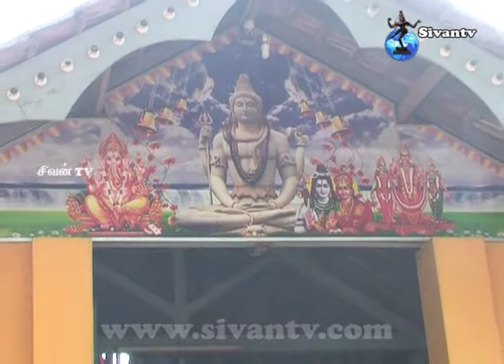karaikal sivan puradathi sani kadasi